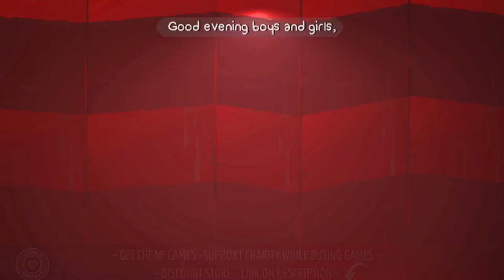Learn How to Play Local Coop - BattleBlock Theater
Learn How to Play Local Coop Multiplayer - BattleBlock Theater (Up to 2 Players) for PC

Game Information:
BattleBlock Theater is a comedy platform game developed by The Behemoth and published by Microsoft Studios. Play single player or co-op to free your friends and save Hatty Hattington! Jump, solve and battle your way through a mysterious theater inhabited by highly technological felines.

Hardware:
POWER: 500W
BOARD: ASROCK - PLACA N68-GS4 FX, AMD, AM3+
CPU: AMD - FX-6300 Six-Core 3.5Ghz 95W AM3+
GRÁFICA: Nvidia GTX 1050TI 4GB DDR5
HDD: TOSHIBA 3.5 1TB SATA3 6Gb / S 7200RPM
RAM: 8GB 1600MHz CL11 DIMM